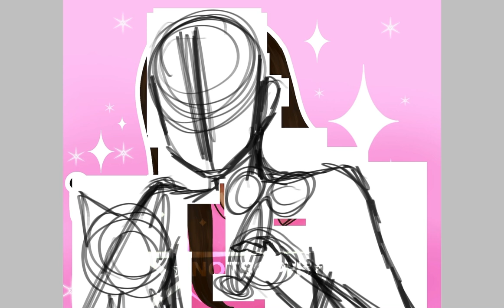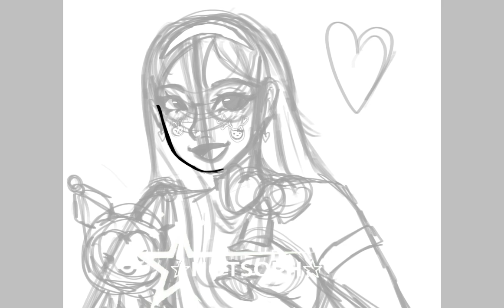Tried a watermark